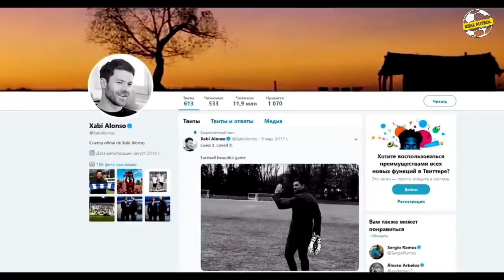ОЛТИН ТОПНИ МЕССИ ОЛИШИ АНИК БУЛДИ ЯНГИ ТРАНСФЕР ХАБАРЛАР